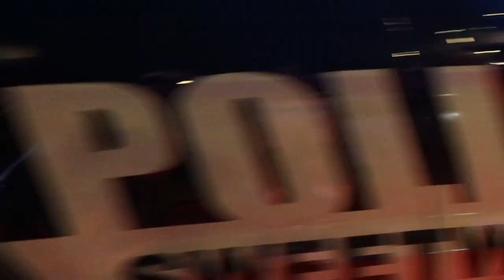Florida Truck Meet ( Daytona Truck Meet ) 2022 in Miami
The Daytona Truck Meet has now been moved to Miami - Homestead Speedway for 2022 ( Miami truck meet ), but that doesn't mean people still didn't go to Daytona for beach fun! It was a bit of a weird year due to no one knowing whether to go to Daytona or Miami, but all in all had a good time as always. Checkout footage from the show, the speedway flooding, beach action, and some after party shenanigans.